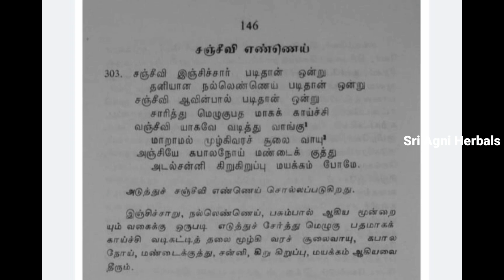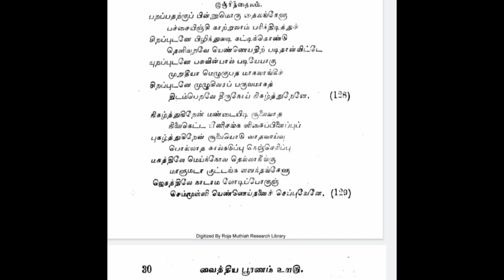Agasthiyar Sanjeevi Thailam அகஸ்தியர் சஞ்சீவி தைலம் நாள்பட்ட தலைவலி ஒற்றை தலைவலி குணமாகும் மருந்து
*சஞ்சீவி எண்ணெய்*
(இஞ்சி தைலம்)

 நூலாதாரம்: அகத்தியர் வைத்திய பூரணம் 205

இஞ்சிச்சாறு, நல்லெண்ணெய், நொச்சிச்சாறு, பசும்பால் ஆகிய மூன்றையும் வகைக்கு ஒருபடி எடுத்துச் சேர்த்து மெழுகு பதமாகக் காய்ச்சி வடிகட்டித் தலை மூழ்கி வரச் குலைவாயு, கபால நோய், மண்டைக்குத்து, சன்னி, கிறு கிறுப்பு, மயக்கம் ஆகியவை தீரும்.

*மருத்துவ ஆலோசனைக்கு மருந்து தேவைக்கு:

ஸ்ரீ அக்னி ஹெர்பல்ஸ்,

நம்பர்: 42 /27.,சோமவார குளத் தெரு,

திருவண்ணாமலை,

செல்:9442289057